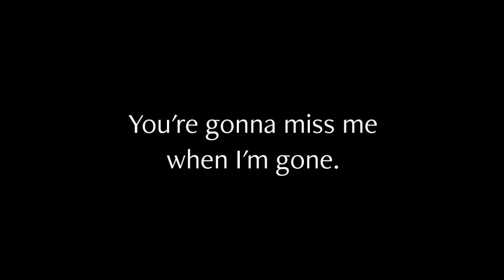Kim Junghwan: You're Gonna Miss Me - A Quick Sabre Compilation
Is this actually the end for Kim Junghwan? We can neither confirm nor deny.

All we know is that he had a heck of a run in Wuxi, and it reminded us just how much we'll miss him when he's gone.

Music is "Cups" (You're gonna miss me): Lulu and the Lampshades.